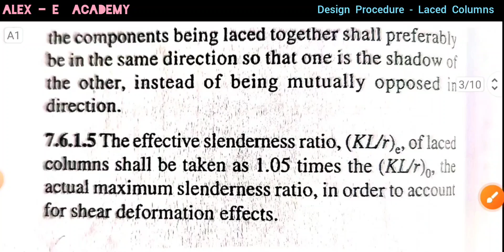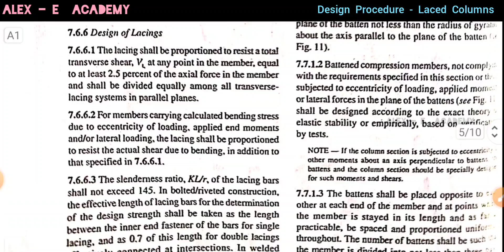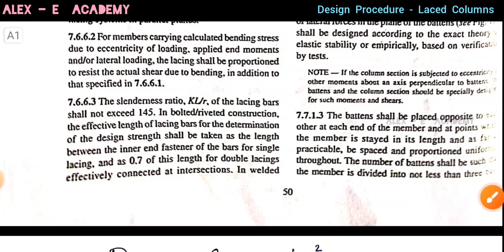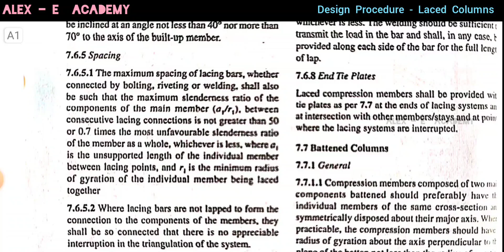CET - 401 - DSS | Design of Colunm with Lacing - Design Procedure | Mod 3 - Lec 6, B | S7 CE KTU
CET - 401 - DSS

Design of Colunm with Lacing - Design Procedure

 | Mod 3 - Lec 6, B |

S7 CE KTU - 2019 Scheme